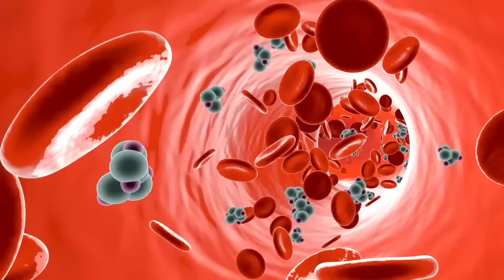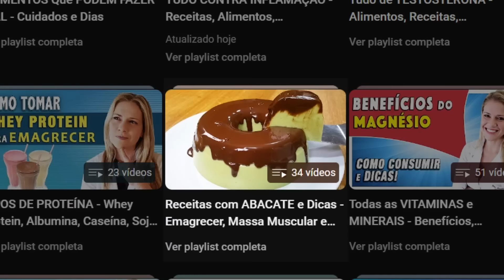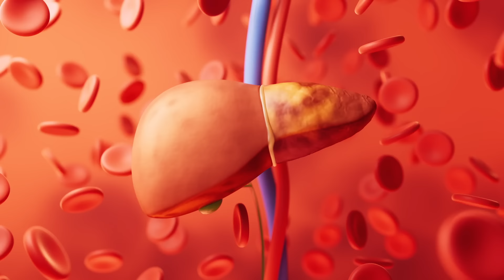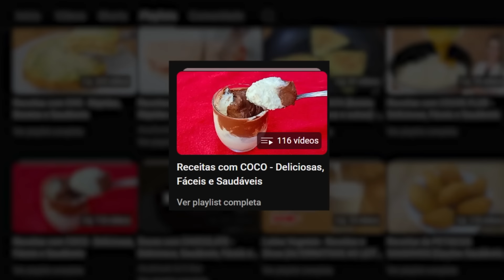DIABÉTICOS com + 60 ANOS? 3 FRUTAS que PODEM SALVAR SEU DIA e Como Usar (Baixar Açúcar no Sangue)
Essas três frutas são muito boas para diabéticos, especialmente acima dos 60 anos. Elas são ótimas para baixar o açúcar no sangue e podem ajudar sua alimentação em vários momentos do dia. Saiba como usar cada uma destas frutas nas suas refeições e por que elas são tão interessantes no controle da diabetes. Me conta nos comentários qual dessas frutas você mais gosta. E veja os vídeos relacionados que separei abaixo para te ajudar.

📚 Conheça CONTROLE TOTAL DO DIABETES:
+ de 500 Receitas, 100 Cardápios, Dicas de 300 Alimentos e Muito Mais para Controlar o Açúcar no Sangue NATURALMENTE!

Me siga no INSTAGRAM e TIKTOK também!

- - - - - - - RECEITAS RELACIONADAS: - - - - - - -

- - - - - - - ASSISTA TAMBÉM: - - - - - - -

📚 CONHEÇA MEUS LIVROS:
Receitas incríveis para Emagrecer, Low Carb, Diabéticos, Imunidade e Mais!